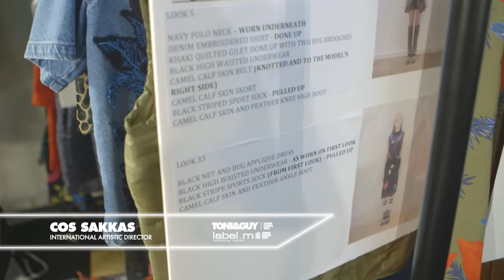label.m Backstage at House of Holland LFW SS16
Backstage at House of Holland with International Artistic Director Cos Sakkas for TONI&GUY at London Fashion Week spring summer 2016